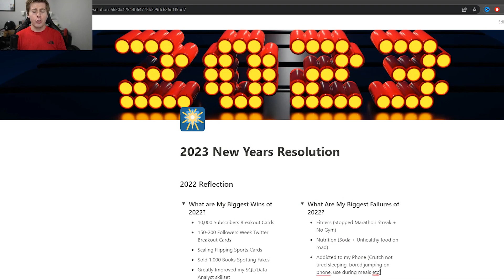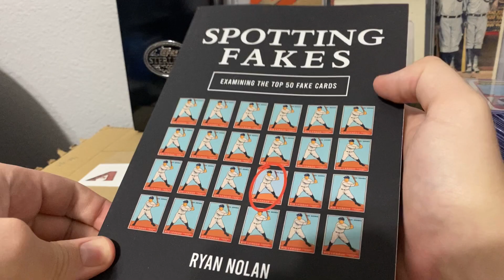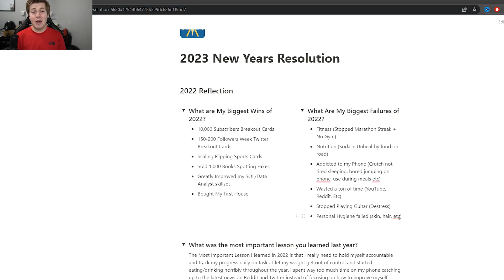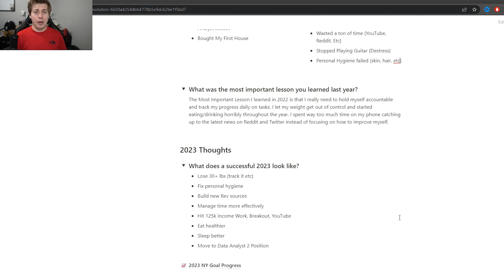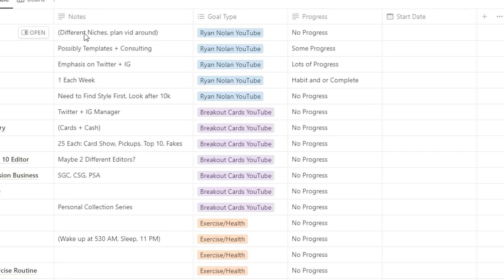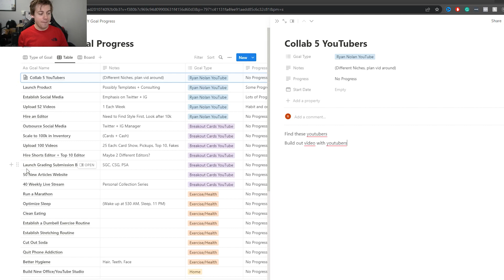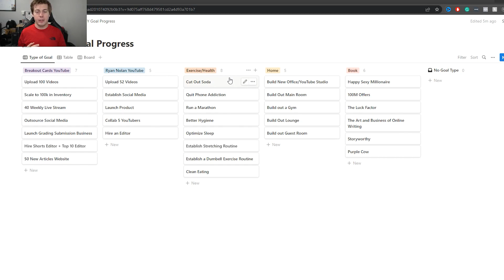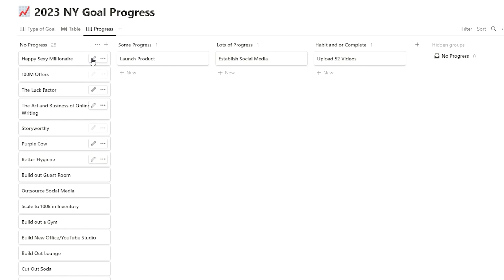How I'm Setting my 2023 New Year's Resolutions With Notion (Free Template!)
In today's Notion Tutorial, we are taking a look at how I plan on using Notion to hit my 2023 New Year's Resolutions. I take you step by step on how I reflect on 2022 and what I can do to improve my life in 2023. Also there will be a notion template to download in the description below in the future.

0:00 Intro
0:50 2022 Year Reflection
5:50 2023 New Year's Resolutions
6:41 2023 Notion Goal Tracker
10:01 Notion Goal Progress